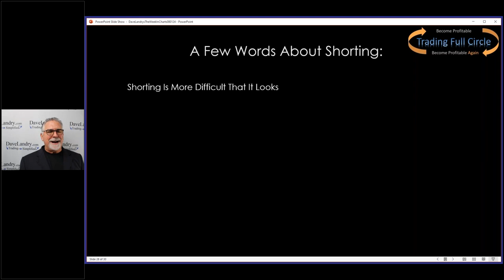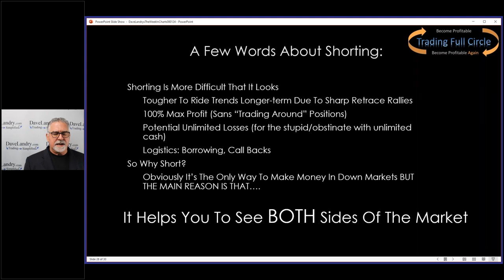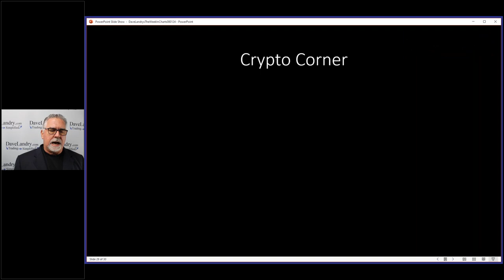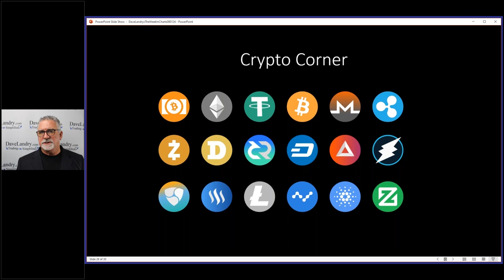#77878 Learn How To Short But Don't Go Crazy-A Million Little Things